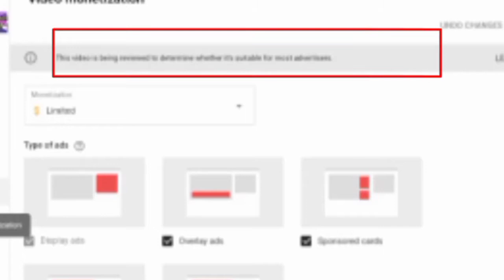YouTube New Update | Yellow Dollar Update